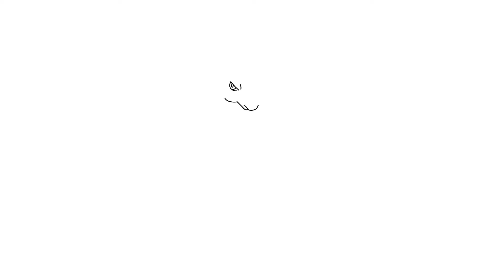포켓몬│날쌩마 그리기 #112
안녕하세요. 여러분! Hello Coloring에 오신 것을 환영합니다.
뿔에서 나오는 사이코커터는 두꺼운 철판에 구멍을 낼 정도의 파괴력을 가진 포켓몬 날쌩마를 그리겠습니다.
재미있고, 알찬 시간이 될것이라 생각이 듭니다.

구독 및 좋아요를 잊지 마십시오 (감사합니다 !!!)